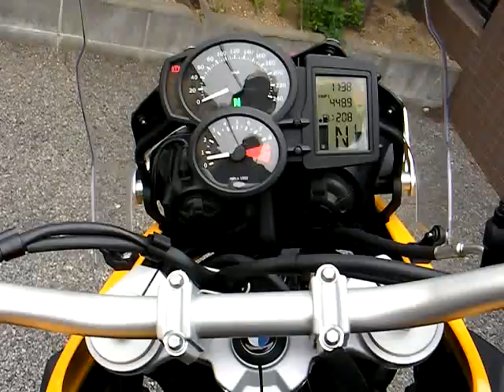Ｆ８００ＧＳ その１